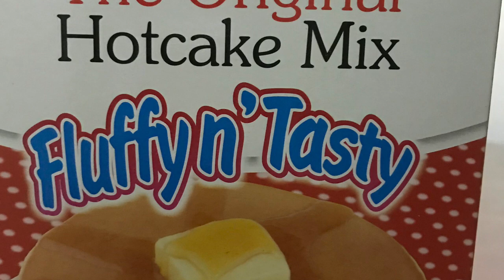Puto Cheese | Using Pancake Mix | Homemade Soft and Fluppy Puto | Quick & Easy Recipe.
Hello everyone   another video here  pinoy recipe hope you enjoy watching if you do please consider to subscribe and hit the notification bell  for more   cooking video's we're gonna upload from Salvoro's Recipe

 steam the puto for 10 minutes